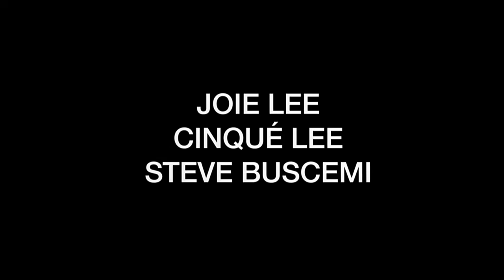COFFEE AND CIGARETTES Trailer | RIGA IFF 2023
Directed by: Jim Jarmusch
US/IT/JP,  2003

11 short stories that create a slightly utopian world in which people have something to talk about even when they have nothing to say; whether the topic of conversation is using nicotine as a pesticide, creating sounds as meditation, the theory of Elvis Presley having an evil twin brother, or Tesla coils. In a way, this diner, which transforms over time, is a mecca for creatives – rock stars and wise blues musicians, the next generation of hip-hop artists, comedians, siblings, European and Hollywood film stars. The black-and-white aesthetic borrows its theme from the colour of the coffee and cigarettes that are consumed during the course of these conversations.

The “friends and strangers meet for a coffee break” concept of this anthology film was originally developed as three vignettes – short films – in the 1980s and ‘90s. This black-and-white situational and conversational film presents who Jarmusch really is and how he sees the filmmaking process. Namely, he invites like-minded people into the creative process and sees cinema as a meeting of minds through the screen. In this work, personalities such as Bill Murray, Iggy Pop, RZA, Alex Descas, Cate Blanchett, Steve Buscemi, and Tom Waits, among others, slowly sip a warm bitter brew, structuring their reflections with cigarette breaks, contemplating society, art, fame, and daily struggles…